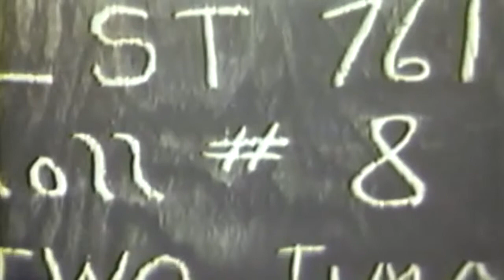LST-761; Marines Land On Yellow Beach, Iwo Jima, 02/1945 (full)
Freely downloadable at the Internet Archive, where I first uploaded it. Naval Photographic Center film #10874. National Archives description  "1) MS Bow section of LST-761, LVT pulling away. 2) MS Pontoon causeway on side of LST. 3) HA MS Marines aboard landing craft. 4) LS Iwo Jima, Mt. Suribachi; smoke rising from beach. 5) LS Heavy cruiser, camouflaged Thayer method, bombarding beach. 6) MS LVT underway toward beach; Iwo Jima, background. 7) LS PC-578 lying-to; LCVP alongside. 8) LS LVT heading toward beach loaded with marines; task force on horizon. 9) LS Tennessee Class battleship bombarding beach; LVTs, foreground. 10) LS Suribachi; LVTs heading for beach, foreground. 11) LS Battleship bombarding beach; smoke and balls of fire coming from turret as it fires. 12) LS Beach area at Iwo Jima, landing craft heading in. 13) HA MS Marines in LCVP, headed for beach. 14) LS Smoke coming from Suribachi, LCI foreground. 15) LS PAN Beach area, explosions, spray, background. 16) LS Iwo Jima beach, wrecked freighter, foreground. 17) LS Two LCTs advancing up beach. 18) HA LS Armored LVT on beach. 19) LS Marines advancing across volcanic ash. 20) MS Marines lying by pile of volcanic ash, hugging ground. 21) LS Marines move up behind embankment. 22) LS Marines move out at beachhead. 23) LS Armored LVTs moving over beach. 24) LS Two LVTs hitting beach. 25) LS LSM moves onto beach and drops ramp. 26) LS Sherman tank (with snorkel) moving over knoll, LSM background. 27) LS LST with bow doors open, Sherman tank off-loading, task force in bay, background. 28) LS PAN Marines lying on volcanic ash, pinned down by fire (SV). 29) MS LVT stuck on beach. 30) LS LCM approaching beach, amphibious force, background, anchored. 31) LS Two LCMs approaching beach, LCI anchored in bay, background, battleships way out. 32) HA MS CG enlisted men scraping and chipping paint on stern of LST. 33) LS Same as before, another LST, background, also a transport. 34) HA MS CG enlisted men buffing paint off deck of LST. 35) HA MS Enlisted men welding on a chock aboard LST, which is underway at sea; water, background; (SV) welder." National Archives Identifier: 78992